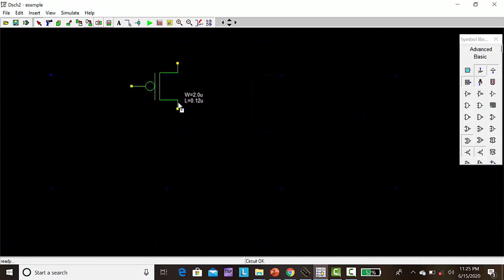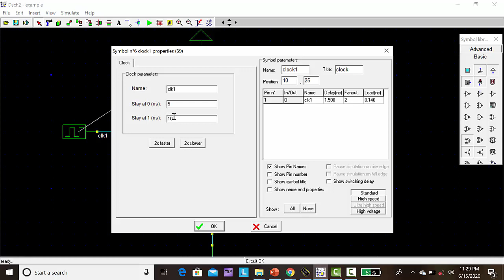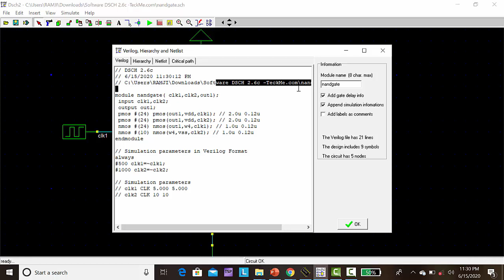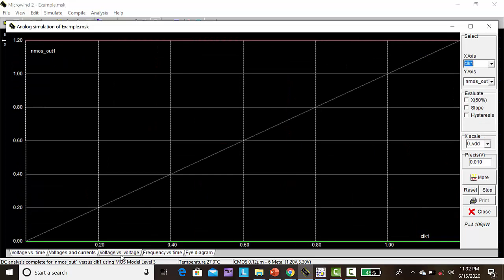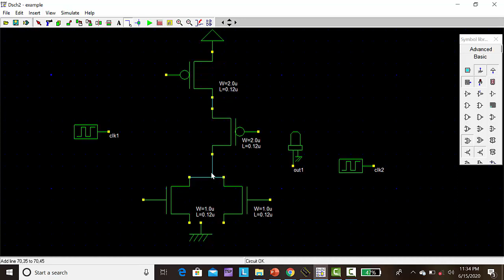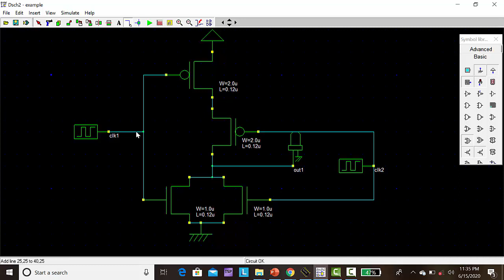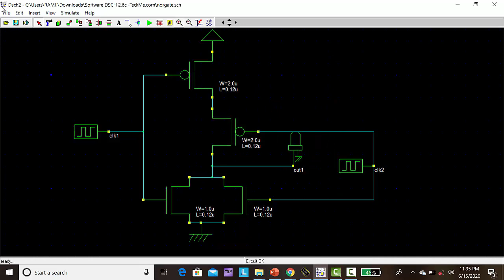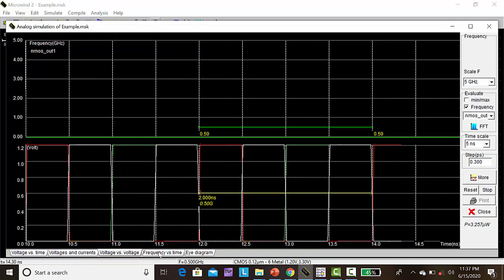Post Layout Simulation of Universal gates [NAND & NOR]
Post Layout Simulation of Universal gates  Using  DSCH & Microwind